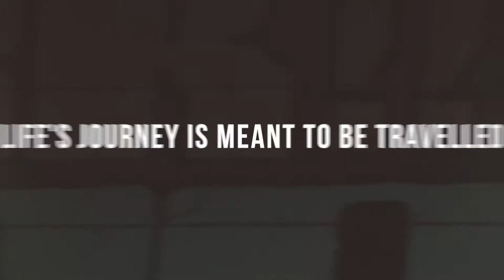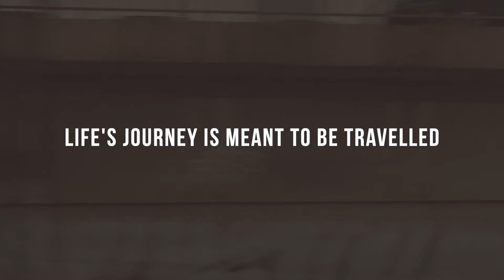Graffiti by Mats Inc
Graffiti - A first impression by Mats Inc.